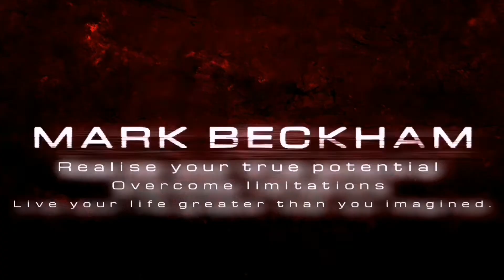Seated boxing uppercut exercise tutorial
Sitting with core engaged and your hands ready in a boxing stance.
Throw your punch in an upwards motion,aiming for opponents head.
Your palm should be facing towards you during the strike.